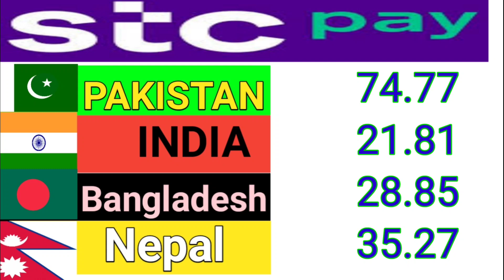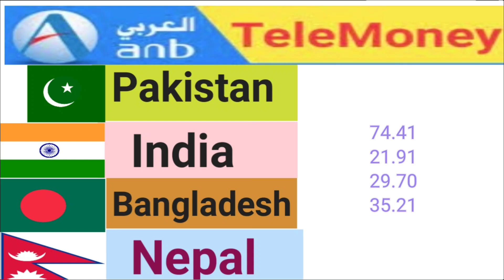Saudi riyal rate today |aaj ka saudi riyal rate |riyal rate pakistan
Saudi riyal rate today |aaj ka riyal rate |riyal rate |riyal rate today in pakistan |riyal exchange
Aaj ka Riyal Rate Pakistan India/ Today Riyal Rate in India/ Riyal Rate Today in Pakistan/today dollar rate
cloudy malakand
saudi riyal rate today
india currency
riyal rate
bank rate
dollar rate
dollar rate in pakistan
pakistan currency

cloudy malakand
da news
adil tanvir
Technical siyed
Bin marshel officel
today saudi riyal rate in fawri bank
urdu kitaab
urdunewsksa
saudi arabia